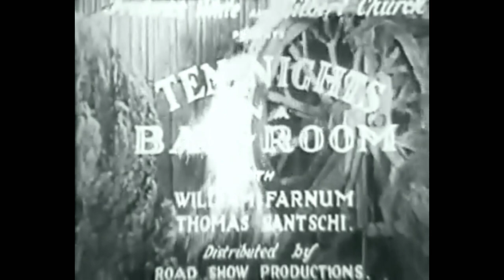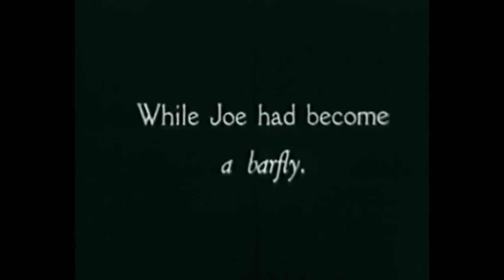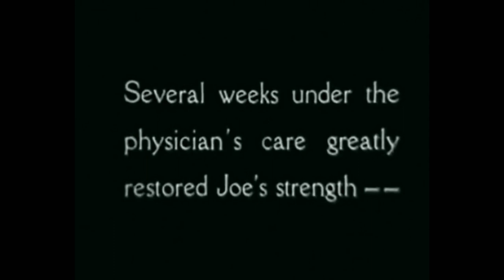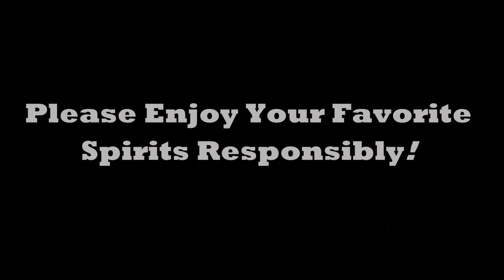Ten Nights in a Bar Room: A 1931 Film about One Man's Struggle with Overindulgence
Stay informed with the latest in distilled spirits news.